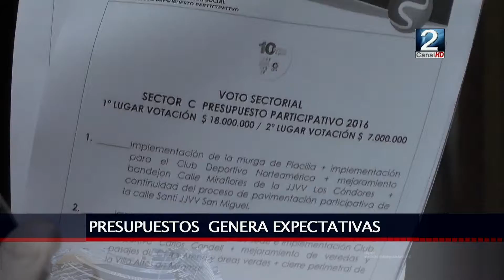14 JUL 2016 MASIVA ASISTENCIA EN ASAMBLEAS PARTICIPATIVAS